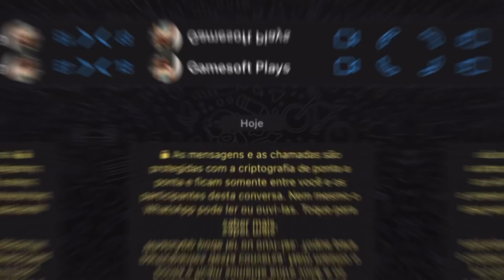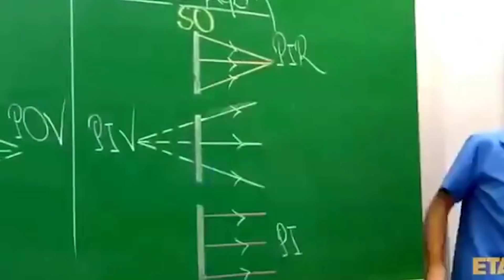IMPOSSÍVEL JOGAR!!! O SEGREDO QUE A MINICLIP NÃO CONTA SOBRE OS HACKERS NO 8 BALL POOL